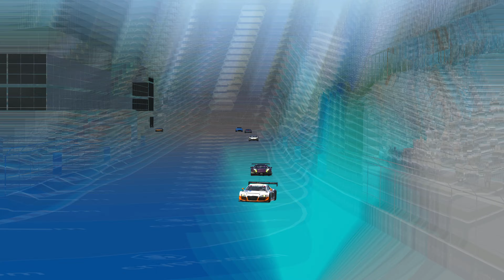Lambo Aventador Sv racing supercars at Miami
Lambo Aventador Sv
Redbull Rb11
Nissan Gtr Gt3
Bmw M2 G87
Mclaren F1 Gtr
Gt500
Porsche 918 Spyder Trio
Nissan 400Z
Bmw M235I Racing
Ferrari 488 Gt3
Audi R8 Lms
Mclaren Artura
Toyota Gr86
Lambo Sesto Elemento
On track Miami with a best lap of 2:00.000